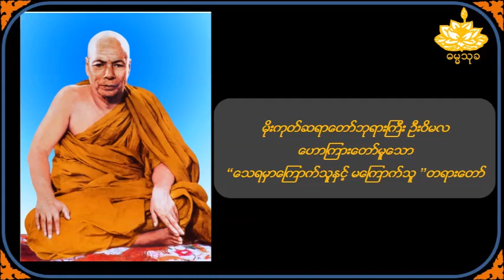သေရမှာကြောက်သူနှင့် မကြောက်သူ တရားတော် - မိုးကုတ်ဆရာတော်ဦးဝိမလ